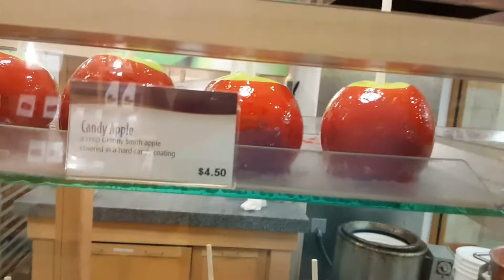تفاح بالشيكولاته.......Chocolate Factory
احلي مكان للشيكولاته في أمريكا .chocolate covered apple